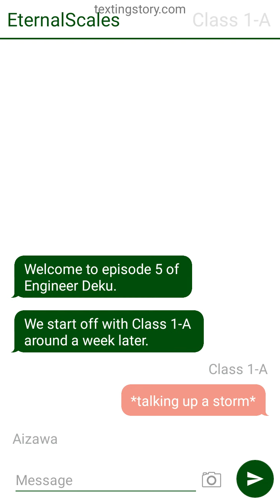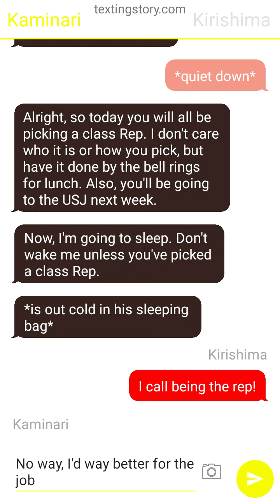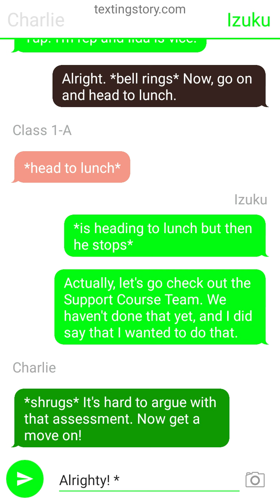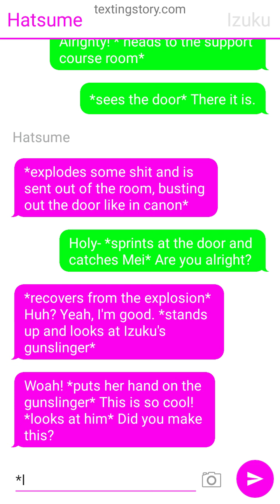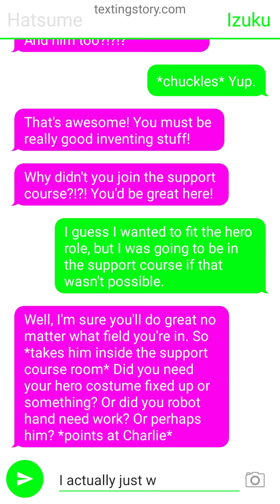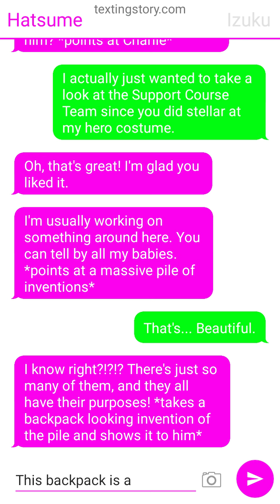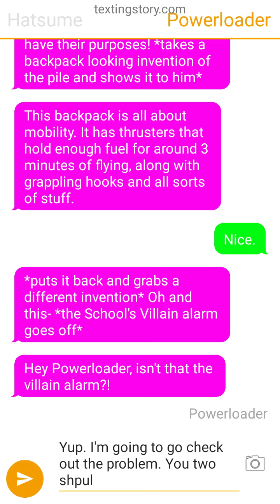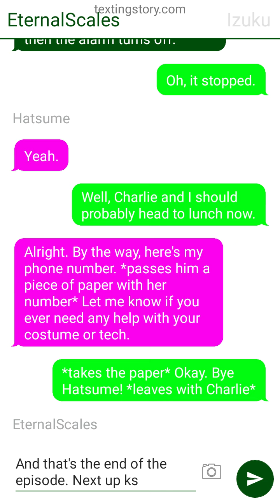Engineer Deku | Episode 5 | The Support Course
This is episode 5 of Engineer Deku. I hope you enjoy!